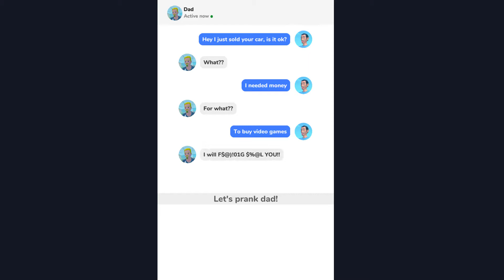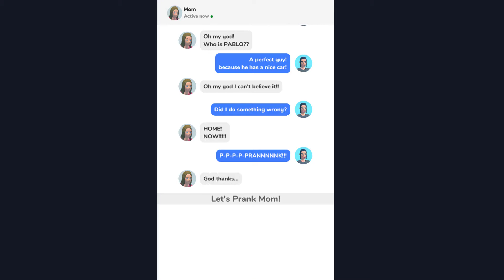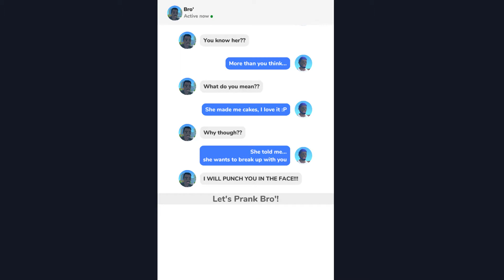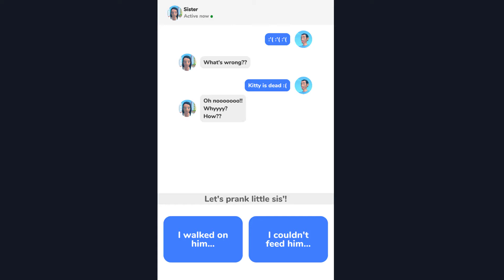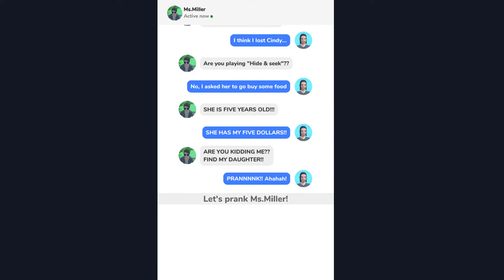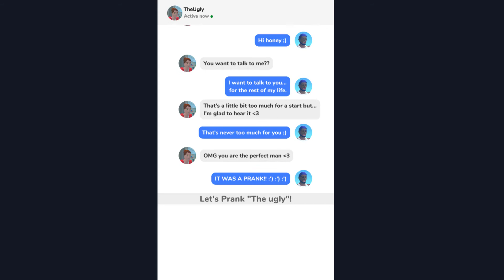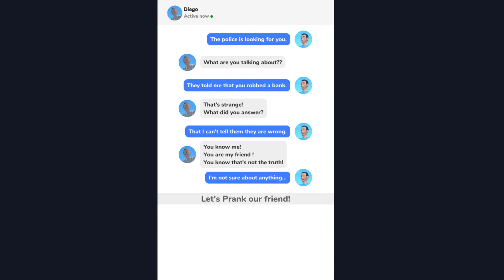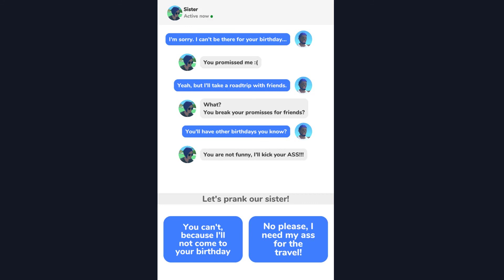God Of Pranks Gameplay by Yso Corp (Android, iOS)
God Of Pranks Gameplay by Yso Corp Android, iOS. In this video I will show god of pranks game. Hope you are going to like the gameplay a lot.